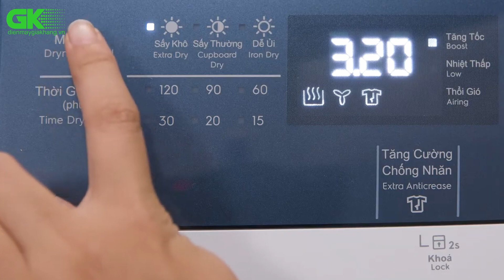Máy sấy thông hơi Electrolux UltimateCare 8.5 kg EDV854J3WB giúp quần áo khô nhanh trong mùa mưa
Máy sấy thông hơi Electrolux UltimateCare 8.5 kg EDV854J3WB

Video Link:

Video Link:

1. Song: Niya - A Flourish
Video Link:

 • Niya - A Flourish...
2. Song: Balynt - Memory
Video Link:

 • Balynt - Memory (...

 • Balynt - Harmony ...
Video Link:

 • Osheen & JayJen -...
4. Song: Beau Walker - Dreaming
Video Link:

 • Beau Walker - Dre...
5. Song: LiQWYD - Feel Me